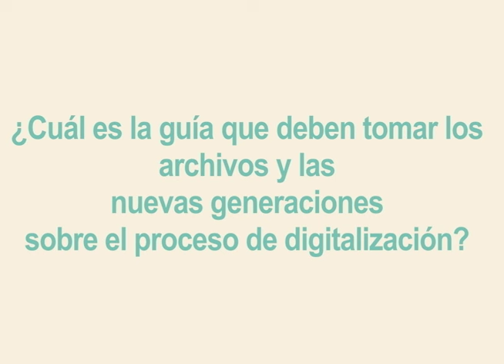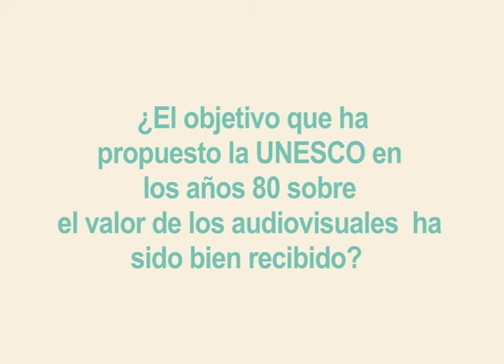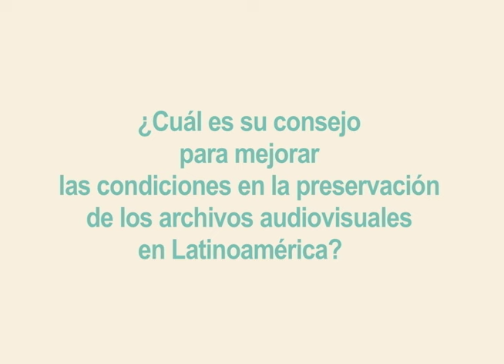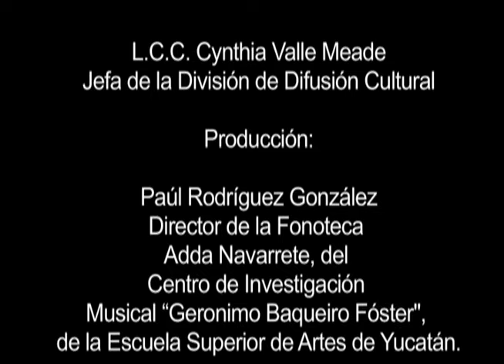Entrevista al Lic. Tedd Urnes (Día Mundial del Patrimonio Audiovisual)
Créditos:
M. en Arq. Manuel Fermín Villar Rubio
Rector de la UASLP

Secretario General

L.C.C. Cynthia Valle Meade
Jefa de la División de Difusión Cultural

Producción:
Paul Rodríguez González
Director de la Fonoteca Adda Navarrete del Centro de Investigación Musical “Geronimo Baqueiro Fóster” de la Escuela Superior de Artes de Yucatán.

Co-producción:
Ubaldo Candia Reyna
Videoteca de Televisión Universitaria, Universidad Autónoma de San Luis Potosí

Guión de entrevista:
Paúl Rodríguez González
Beatriz Silva Proa
Responsable de la Fonoteca de Radio UASLP

Entrevista en inglés:
Luz María Saavedra

Traducción y edición:
Fabiola Villar Arriaga
Productor de Televisión Universitaria

Colaboración especial y agradecimientos a:
Perla Olivia Rodríguez Reséndiz
Investigadora del Instituto de Investigaciones Bibliotecológicas de la UNAM

Francisco Esquivel del Reyo
Director de Infosferas

Programa de sensibilización de la Federación Internacional de Archivos de Televisión (FIAT) y la Videoteca de Televisión Universitaria, UASLP.

Octubre 2016